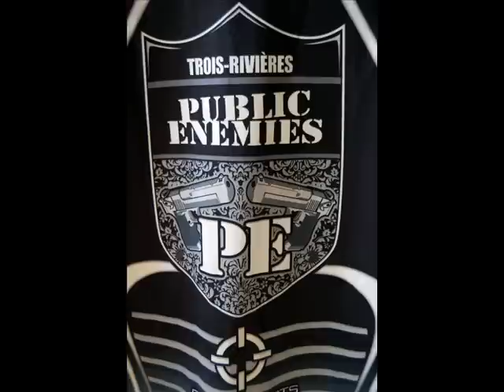Sa Atin ReLasyon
Lucky.Nine Ft Boss.Drich